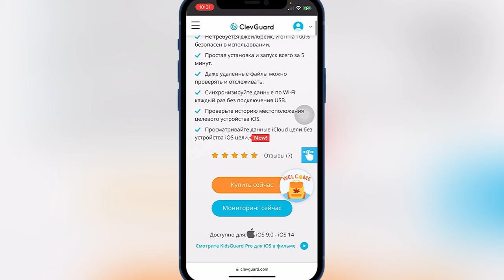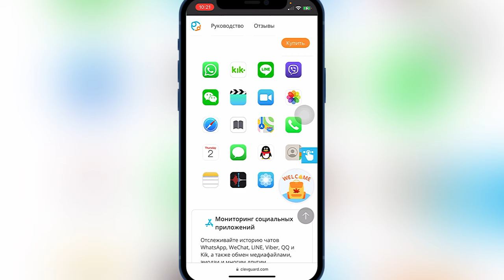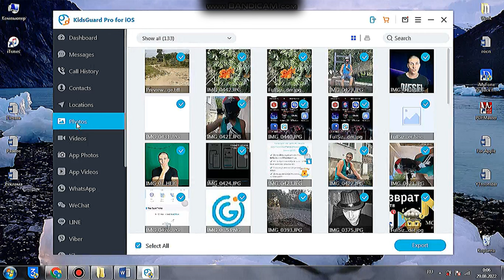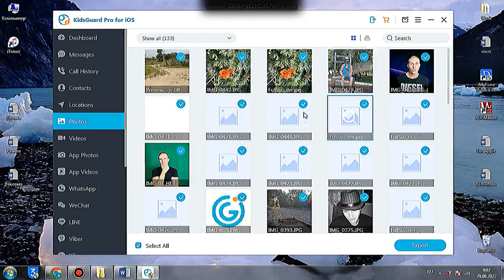KidsGuard Pro for iOS | Знай где твои дети и ЧТО ОНИ ДЕЛАЮТ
KidsGuard Pro for iOS программа для нахождения местоположения ваших детей
Поиск ребёнка в реальном времени KidsGuard Pro for iOS
Чем заниматься ваш ребёнок узнай с приложением KidsGuard Pro for iOS

Как узнать где сейчас ваши дети?
Как узнать чем заниматься ваши дети?
Как узнать чем увлекаются ваши дети?
Программа KidsGuard Pro for iOS поможет вам узнать ответы на все ваши вопросы.